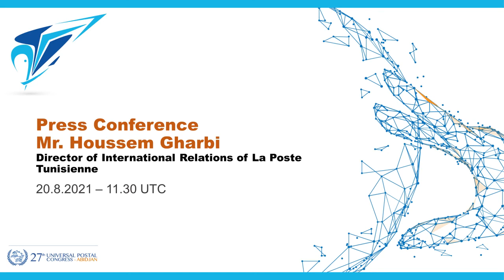Houssem Gharbi, Director of International Relations of La Poste Tunisienne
Press conference, 20 August 2021